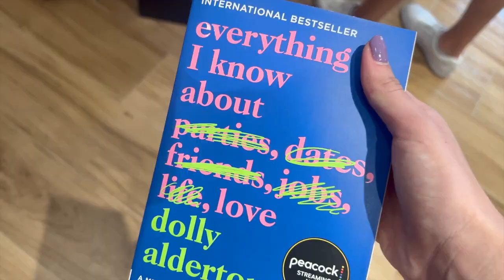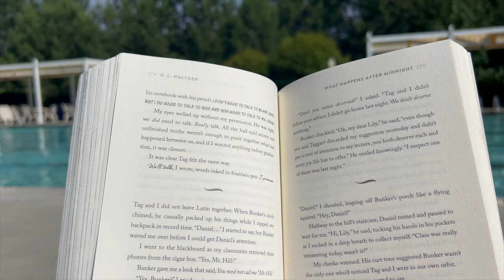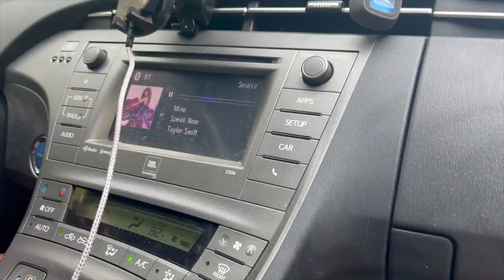charlotte nc vlog *with my friends*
charlotte vlog: my friends and i went to charlotte for the fourth of july! we stayed in a hotel and had an insane amount of chaotic moments, but i'v compiled them into one charlotte vlog.

follow me on:

Crochet TikTok- @caro.crocheted
Pintrest- @carolineeelizabeth04
Depop- @carolineeelizabeth04